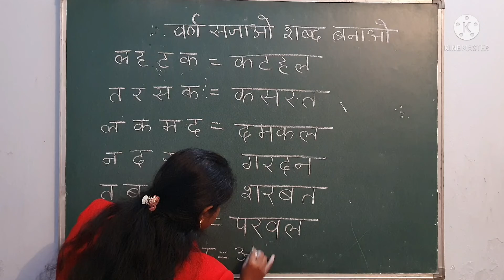शब्द सही करना, चार अक्षर के शब्द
दिए गए शब्दों में वर्णों का क्रम ठीक कर शब्द सही कीजिए